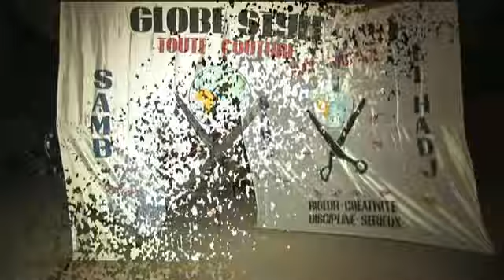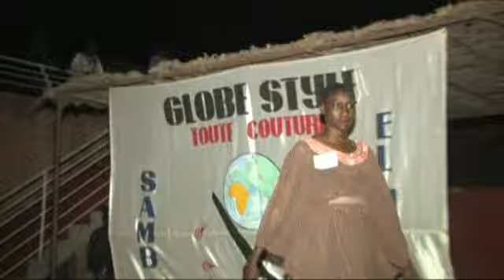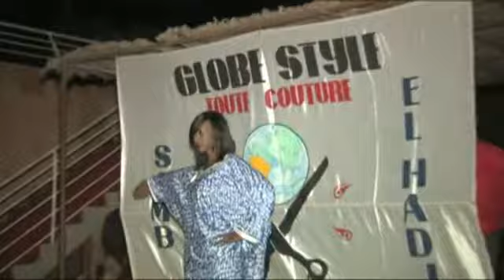GLOBE STYLE Défilé de mode à l'Hotel Safari Saly Sènègal MODEL 1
GLOBE STYLE est un atelier de création en couture professionnel dirigé par M. El Hadji SAMB, qui après plusieurs années d'expériences et d'exposition au Sénégal et en Europe à décidé de s'installer a SALY pour servir son pays.
Plus connu sur le nom de « RINGO » M.El Hadji SAMB le responsable GLOBE STYLE fait toute sorte de model et création pour hommes et femmes, des articles sportif ,des model local comme Européen ou Américaine  etc...

Laye Pro Studio est un studio avec une équipe dynamique qui produit et réalise des reportages, des clips et des vidéos insolites.